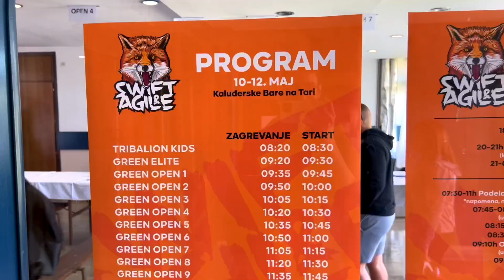DRUGARICA MI JE OTIŠLA U SURVIVOR | Tribalion OCR Tara 2024